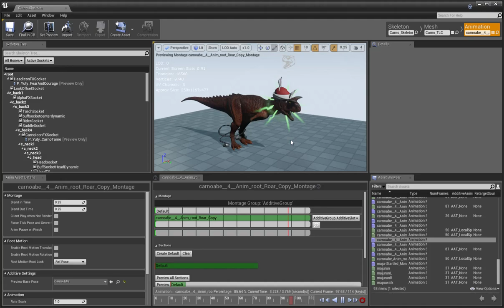Carno Roar Test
Roar i made for my carno tlc